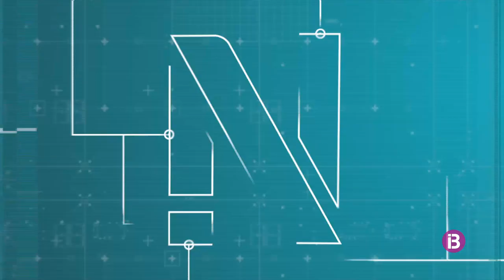RESUM IB3 NOTÍCIES MIGDIA 16/04/2024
NOTÍCIES MIGDIA